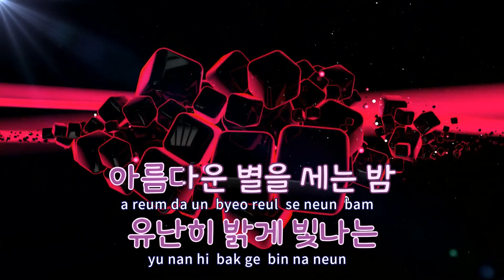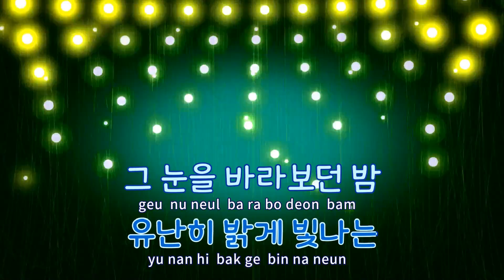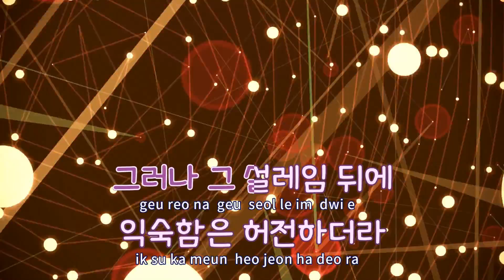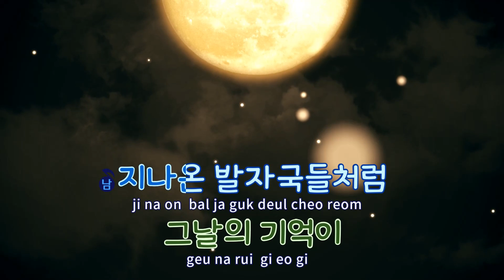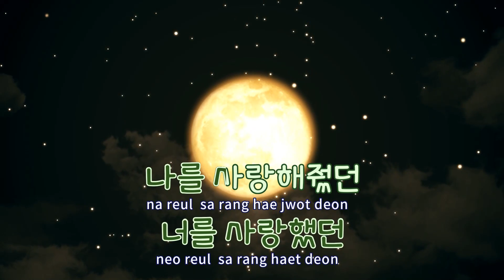[TJ노래방 / 반키올림] 뽀드득 - 스무살,바닐라어쿠스틱 / TJ Karaoke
뽀드득  --  스무살,바닐라어쿠스틱